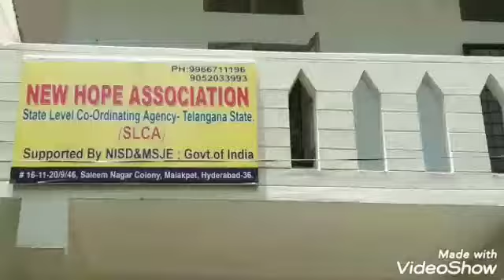New hope association dr.d.v.krishreddy cell 9966711196 moosarambagh